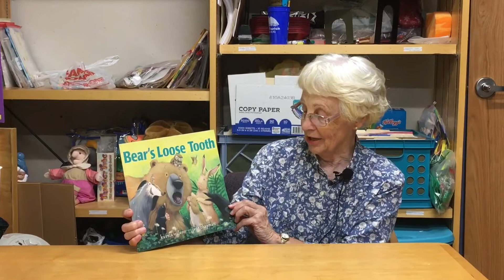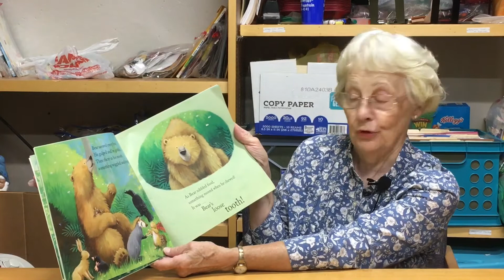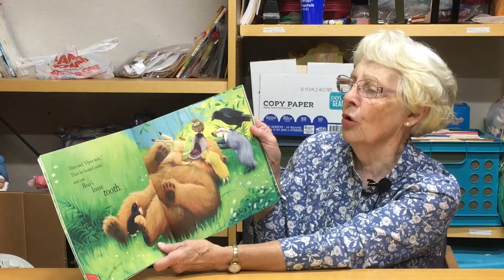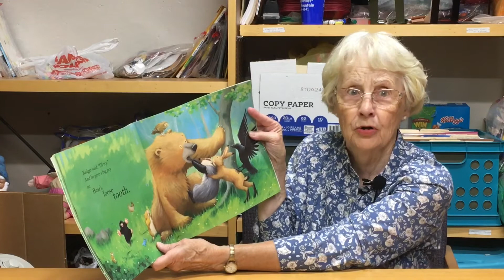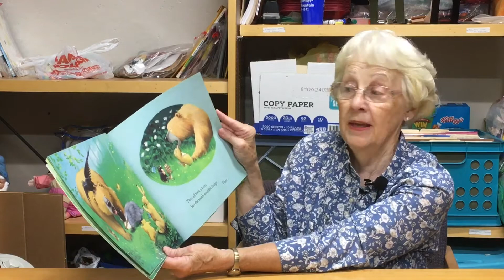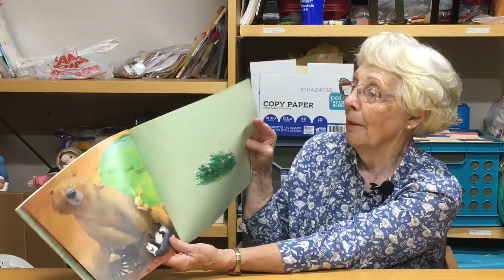Visiting Teller of Tales with Dottie Dorsett August 26, 2021